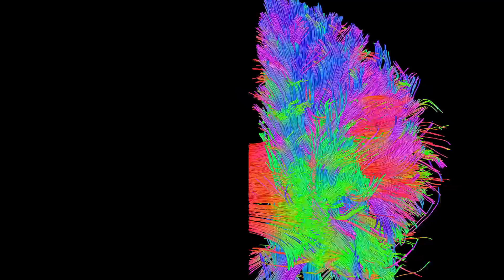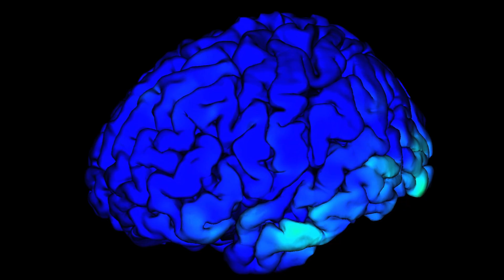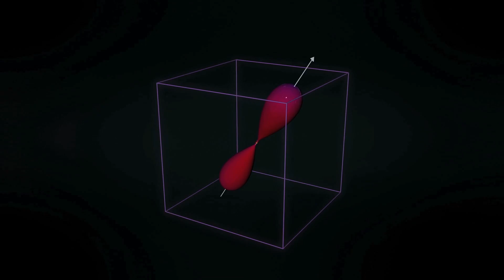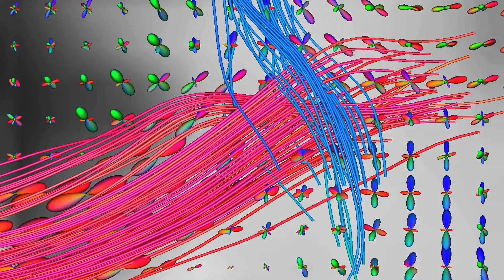Das Konnektom - Ein Netzwerk im Gehirn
Sprachsignale oder Motorik werden in verschiedenen Arealen
im Gehirn verarbeitet. Wie diese Zentren zusammenarbeiten,
um komplexe Aufgaben zu lösen, erforschen Wissenschaftler am Max-Planck-Institut für Kognitions- und Neurowissenschaften. Sie suchen nach Nervenfaserbündeln, die diese Areale miteinander verbinden. Doch mit den klassischen bildgebenden Verfahren
kann man sie nicht sichtbar machen. Die diffusionsgewichtete Magnetresonanztomografie (DTI) ist ein neues Verfahren, mit
dem man die rekonstruieren kann. Nach und nach entsteht so
ein gesamter 3D-Atlas aller existierenden Nervenverbindungen
im menschlichen Gehirn: Das Konnektom.

Autorin: Nicola Wettmarshausen